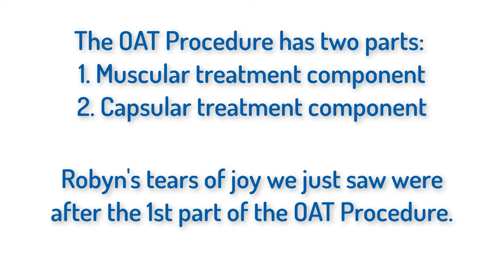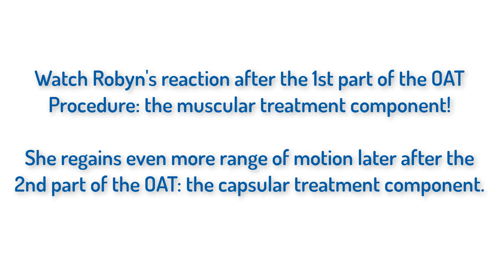FROZEN SHOULDER CURE: Patient Cries Tears of Joy After Trigenics OAT Procedure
Suffering from frozen shoulder?

You won’t believe Robyn’s reaction after the 1st part of the OAT Procedure! Her story might be similar to other people’s frozen shoulder stories. She initially tore her bicep and went to see her orthopedic surgeon who diagnosed her with frozen shoulder. He advised physical therapy which left her in agony and didn’t help her at all. She got an MUA (Manipulation Under Anesthesia) and she still had frozen shoulder afterward. Watch as she cries tears of joy after a huge improvement in mobility—and the full OAT Procedure had not even been performed yet!

The OAT Procedure is comprised of two parts: 1. A muscular component and 2. A capsular component. The muscular component is where Trigenics® lengthening and strengthening procedures are performed to correct neuromuscular dysfunction. Patients usually see a 10-20 degree increase in shoulder mobility after this, but increases of 30 degrees or more are not uncommon. The capsular component is where the frozen shoulder adhesions are manually dissected. This is done over the skin as the OAT Procedure is completely non-invasive and non-surgical. To see some footage of the OAT Procedure, please watch this video

Frozen shoulder, or “adhesive capsulitis”, is a condition that causes severe, painful restriction of motion in the shoulder joint. Frozen shoulder causes the capsule surrounding the shoulder joint to contract and form scar tissue which prevents the shoulder bone from being able to move in the socket. The shoulder literally seems to be “frozen” which is why it is called “frozen shoulder.” Do you have pain in your shoulder? Is your shoulder stiff and your range of motion limited? Learn how to do a simple self-diagnosis of Frozen Shoulder.

Developed by Dr. Allan Austin-Oolo (Dr. O), the Oolo-Austin Trigenics (OAT) Procedure is a well-researched, unprecedentedly successful, non-surgical operation to cure frozen shoulder. This breakthrough medical procedure is quickly becoming accepted and proven as the world’s most rapid and effective treatment for adhesive capsulitis frozen shoulder. Patients fly in from all over the world for the ground-breaking Trigenics® OAT Procedure!

Frozen shoulder most often happens as a result of a shoulder injury, such as a rotator cuff tear, a bone fracture affecting the shoulder, or shoulder surgery. It can also happen after people have other types of surgery, such as heart or brain surgery. Frozen shoulder can also happen without a preceding injury and tends to preferentially affect people with certain diseases and conditions. People with diabetes, for example, have an increased risk of developing frozen shoulder. In fact, 10 to 20 percent of people with diabetes develop the condition.

Dr. O is the developer of the revolutionary musculoskeletal assessment and treatment system for pain relief called "Trigenics". Trigenics® is a neuro-kinetic, sensorimotor assessment, treatment and training system which instantly relieves pain and increases strength and movement. Trigenics® retrains the way the brain communicates its movement and/or pain signals with the muscles of the body. The beneficial effects are instantaneous and seen immediately.

The Trigenics® OAT Procedure to fix adhesive capsulitis frozen shoulder is the fastest, most effective treatment.

Contact us for a FREE consultation to get answers to questions, learn more about treatment options and recovery times, and to see whether you would be a good candidate for the Trigenics® OAT Procedure.

Don't wait! You don't have to suffer anymore. Get your frozen shoulder fixed and get your life back!